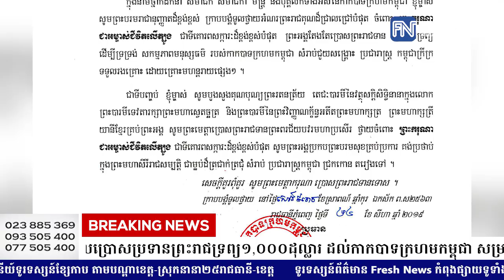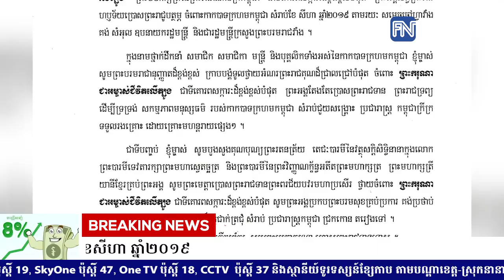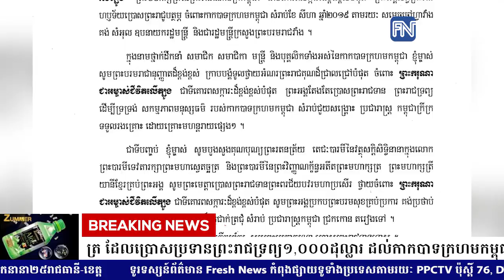សម្ដេចកិត្តិព្រឹទ្ធបណ្ឌិត ថ្វាយសារលិខិតថ្លែងអំណរព្រះរាជគុណព្រះមហាក្សត្រ...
សម្ដេចកិត្តិព្រឹទ្ធបណ្ឌិត ថ្វាយសារលិខិតថ្លែងអំណរព្រះរាជគុណព្រះមហាក្សត្រ ដែលប្រោសប្រទានព្រះរាជទ្រព្យ១,០០០ដុល្លារ ដល់កាកបាទក្រហមកម្ពុជា សម្រាប់ខែសីហា ឆ្នាំ២០១៩
* រាយការណ៍ព័ត៌មានដោយកញ្ញា តាំង វិគី  និងកញ្ញា  យ៉ង់ សក្គុណា, ទូរទស្សន៍ Fresh News